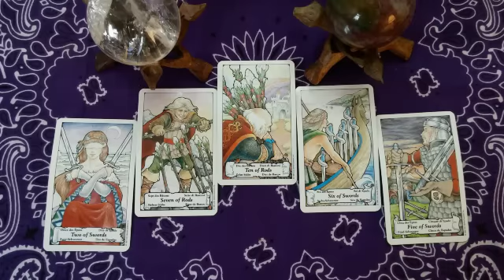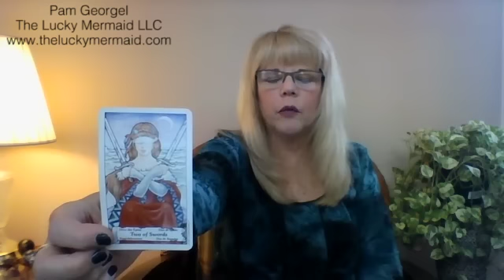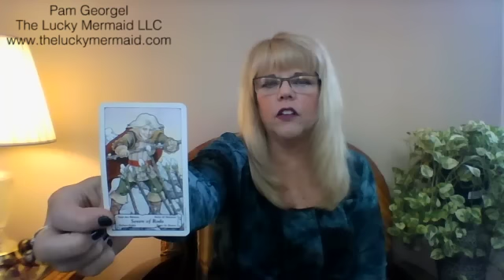Gemini Psychic Tarot Reading March 2017 by Pam Georgel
To purchase my Crystal Psychic Readings for your sign for March